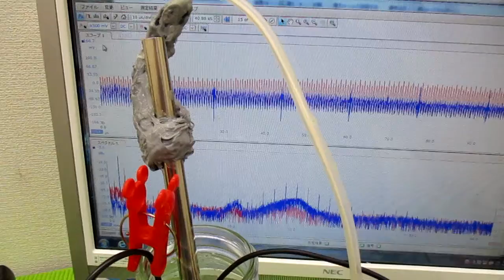オリジナル超音波システムの開発技術 ultrasonic-labo